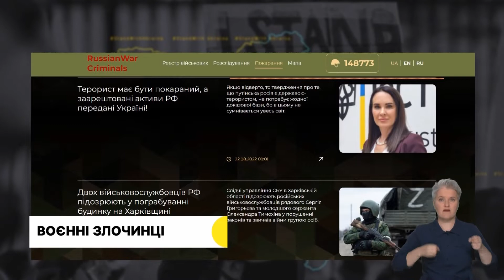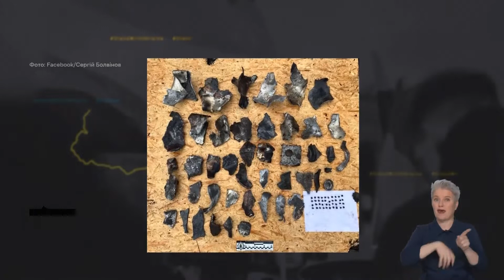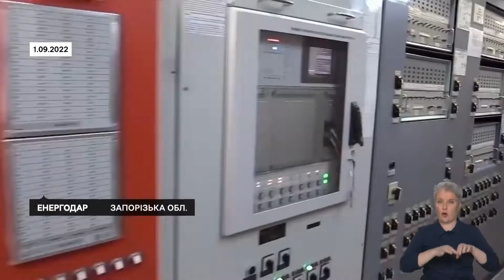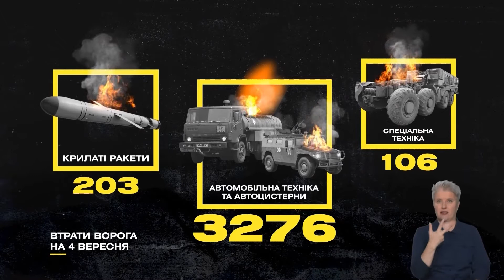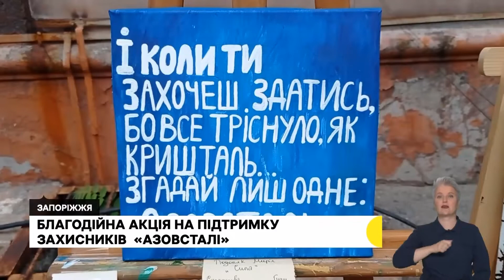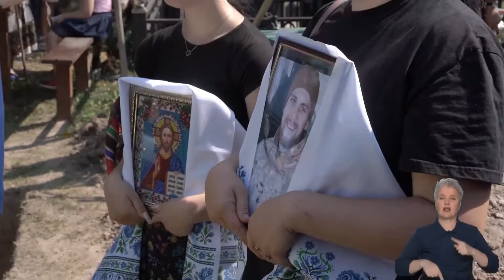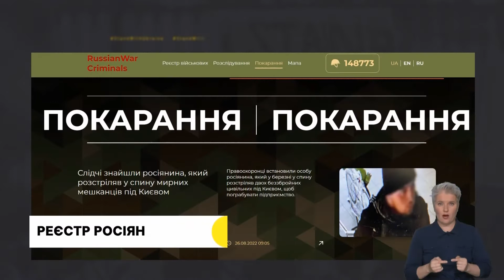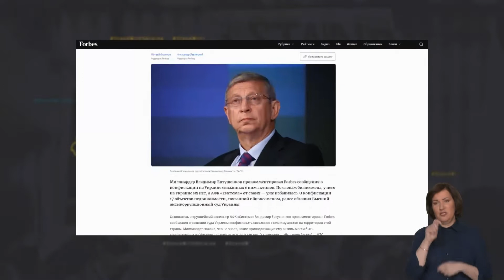5 мільярдів євро від ЄС, Реєстр російських злочинців, Відбудова України – Єдині. Головне за 04.09.22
У сьогоднішньому випуску ми обговорили сьогоднішні обстріли України ворогом, нове зведення від Генштабу, наслідки обстрілу в Чернігові, благодійну акцію для підтримки захисників "Азовсталі", реєстр російських злочинців, нову фінансову допомогу від ЄС та як себе проявляв Борис Джонсон – дивіться.

0:00 Початок
0:48 Новий обстріл Харкова
4:51 Артилерійський удар по Харківській області
6:39 Обстріли Миколаївщини
9:17 Наслідки обстрілів в Миколаєві
12:44 Як живе Нікополь
16:02 Зведення Генштабу
16:13 Втрати ворога
16:58 Ракетні обстріли України
17:40 Наслідки вибуху у центрі Чернігова
20:43 Благодійна акція на підтримку захисників "Азовсталі"
21:31 Прощання з Азовцем
25:02 Нові тіла у Маріуполя
25:40 Реєстр російських злочинців
30:48 Розслідування справ окупантів
35:00 Україна отримає від ЄС ще 5 мільярдів євро
35:38 Україна має отримати системи ППО IRIS
36:50 Відбудова України
37:43 Відновлення зруйнованої будівлі в Харкові
40:01 Відшкодування зруйнованого майна
42:04 Конфіскація російського майна
47:00 Новий прем'єр в Британії
50:20 Борис Джонсон для України
54:51 Поезія в війні